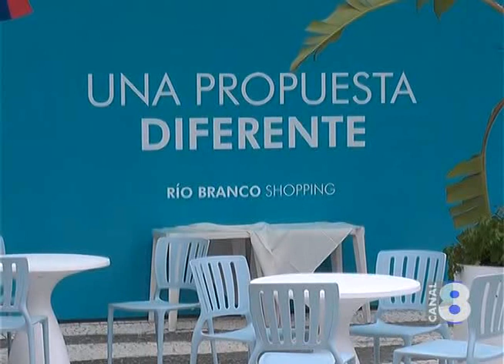LA INAUGURACION DEL RÍO BRANCO SHOPPING CONTÓ CON MÁS DE 500 INVITADOS